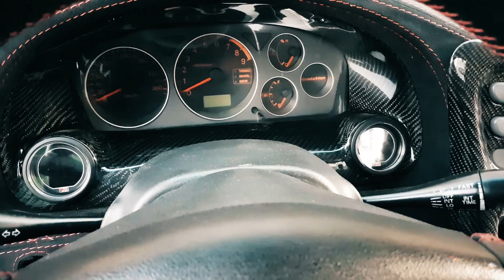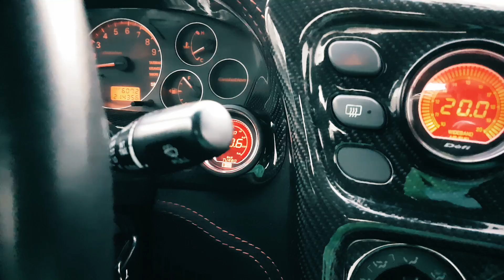Что под капотом? Обзор проекта свап EVOLUTION в ECLIPSE (часть 3)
Я установил Mitsubishi Lancer Evolution 9G в Mitsubishi Eclipse 2G.
Под капотом стоит 4G63T mivec , 2 литра турбо , 400 лошадиных сил ( 280 было с завода). Полноприводная 5ти ступенчатая механическая коробка передач так же от эво9. Переделанны впускная и выхлопная системы , топливная и система охлаждения, тормозная и система полного привода. Электрические блоки эво9 управляют всеми устройствами эклипса 2.
Перешит и модернизирован салон , установлена музыкальная система.
Сделаны карбоновые элементы декора салона.
О том как это строилось и как выглядит все сейчас я расскажу в этом обзоре.

Смотрите, комментируйте , задавайте вопросы!

Понравилось видео?

Работа моя и монтаж видео тоже , поэтому если что-то не так то напиши что и  почему?))